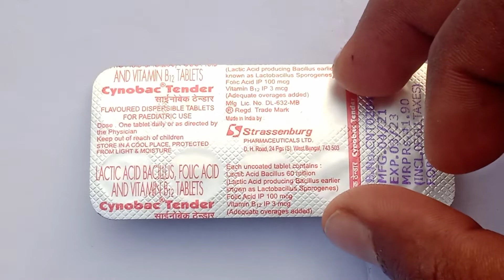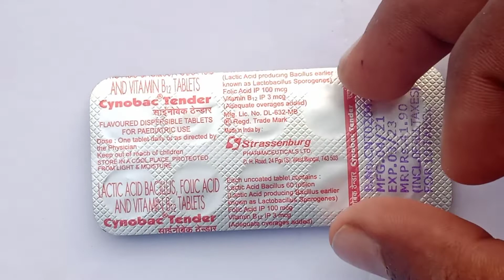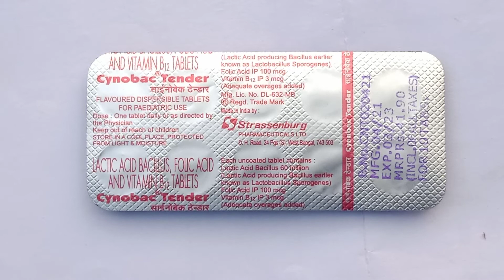Cynobac Tender Tab benefits Dose & Side Effects Use in Hindi || इसकी पूरी जानकारी || FIM_😱